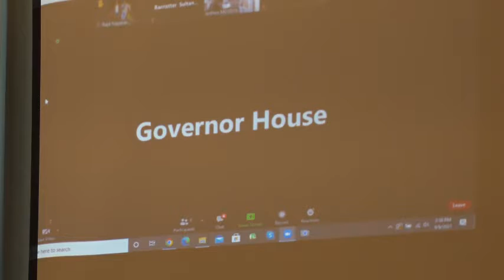JKSDMI Converts Parliamentary Conference Into 'Tahziyati' Reference.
ISLAMABAD: The Jammu Kashmir Self Determination Movement International (JKSDMI) converted the Parliamentary Conference into 'Tahziyati' (Condolence) Reference on Saturday for Chairman Hurriyat Conference Syed Ali Geelani.
The condolence reference held at Multipurpose Hall of the Jammu Kashmir House Islamabad.
President of Azad Kashmir Barrister Sultan Mehmood Chaudhary, Governor Punjab Chaudhary Mohamed Sarwar, Federal Minister for food Security and Research Syed Fakhar Imam, Tehreek E Hurriyat Azad Kashmir Leaders Ghulam Muhammad Safi, Muhammad Farooq Rehmani, Syed Faiz Naqashbandi, Chairman Defence Committee of the Parliament Senator Mushahid Hussain Syed, Senator Zarqa Tehmoor Suhrwardy, MNA Noreen Farooq Ibrahim, Member Kashmir Committee of the Pakistani Parliament, Shandana Gulzar Khan, Chairperson Commonwealth women's Parliamentary Group, Senator Dinesh Kumar, Afshan Tehseen Bajwa Chairperson National Commission for Rights of Child, British&European Parliamentarians on Zoom as well as Human Right Activists from all walks of life including overseas Kashmiris and Youth groups would participate in the conference.